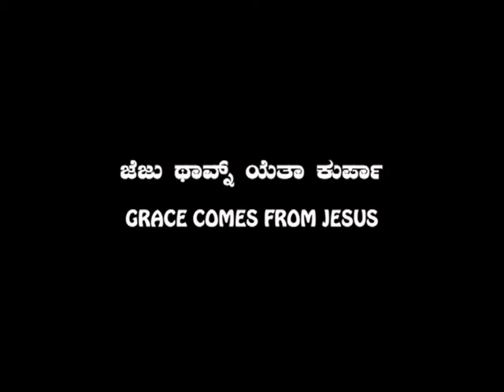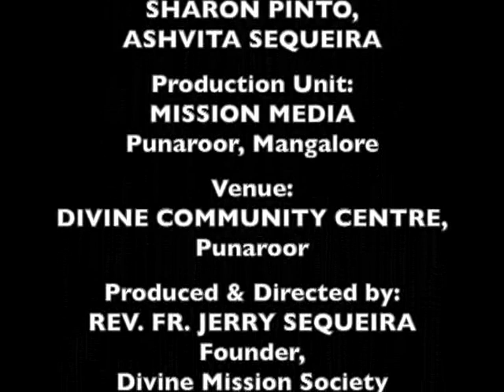ಜೆಜು ಥಾವ್ನ್ ಯೆತಾ ಕುರ್ಪಾ -Jezu Thavn Yetha Kurpa (Grace Comes from Jesus): Bro Vikram D'Souza